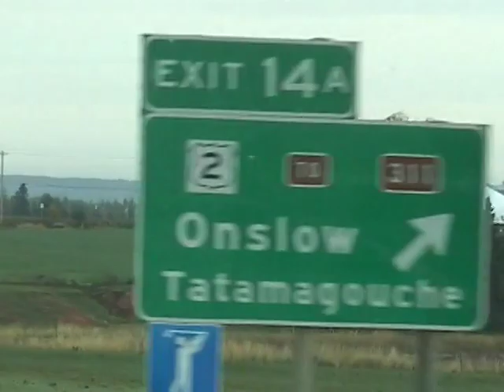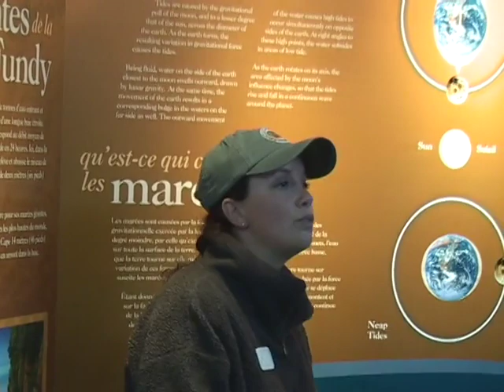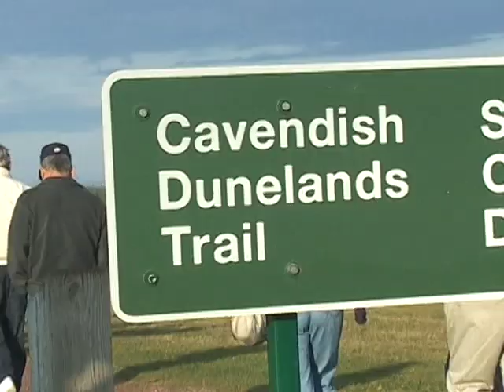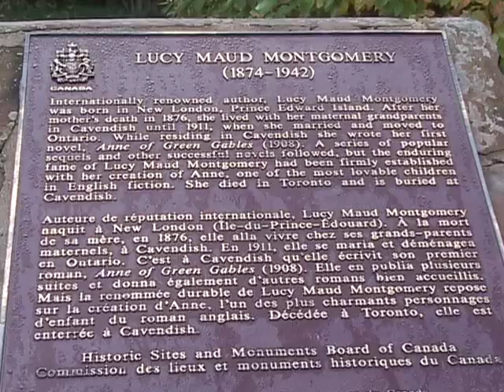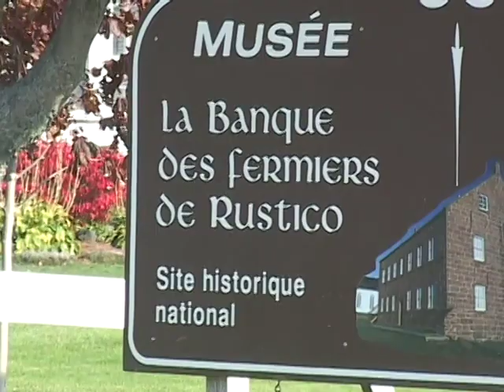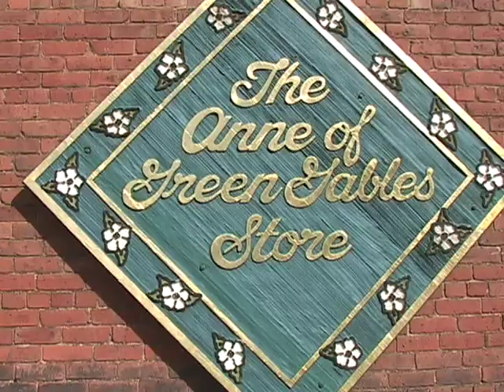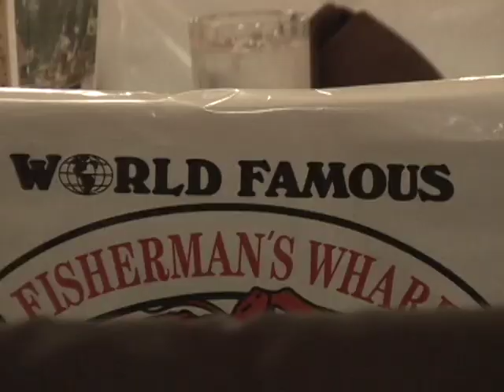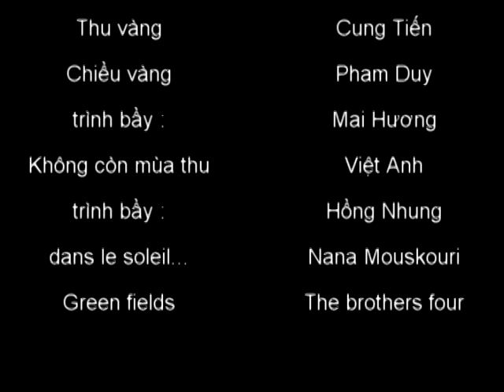Canada, thu nho Nguoi...Tap 1(toan tap)